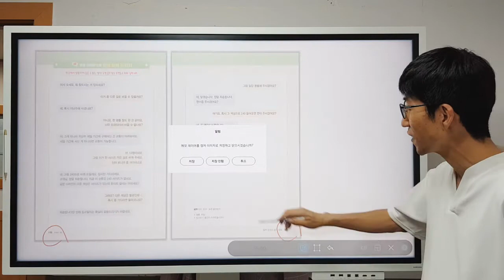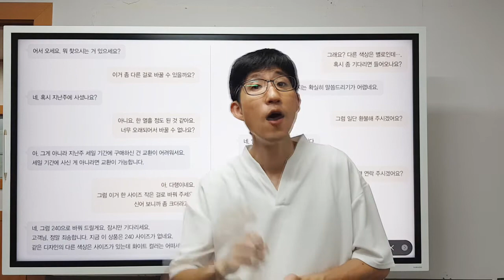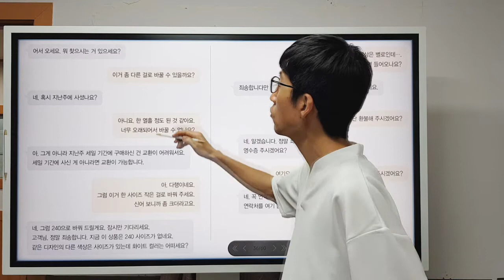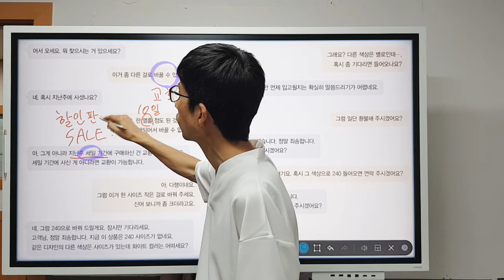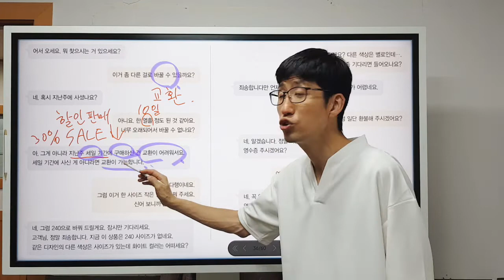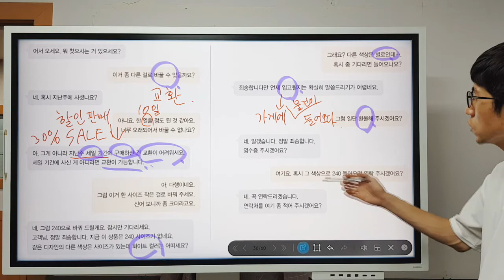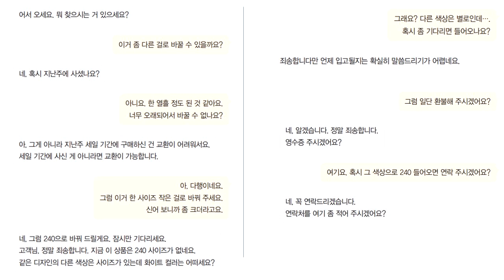찰떡 한국어 [35강] PART 6 응용 대화문 ([Lecture 35] PART 6 Applied conversation)